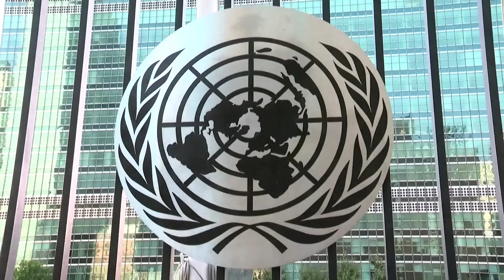Китай резко США на СБ ООН: Авиаудар по консульству Ирана в Сирии растаптывает человеческую мораль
Китай резко на США  на СБ ООН: Авиаудар по консульству Ирана в Сирии растаптывает человеческую мораль